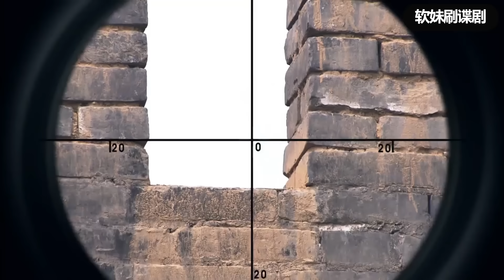美女竟是最強狙擊手，用假人吸引日軍視線，抓住時機槍槍爆頭！